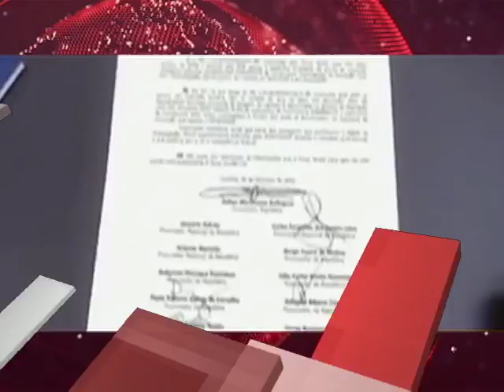04/03/16 Corte informativo 16:00 horas